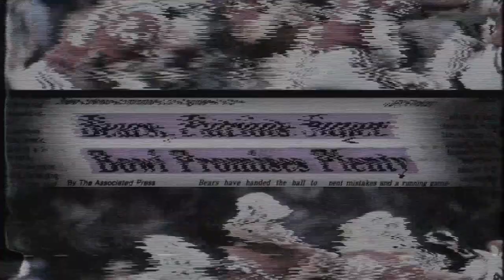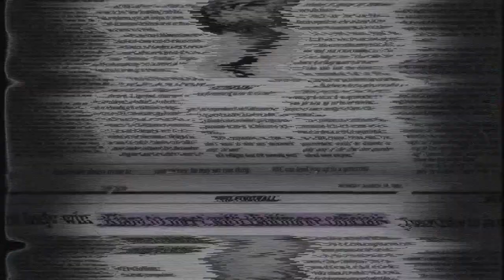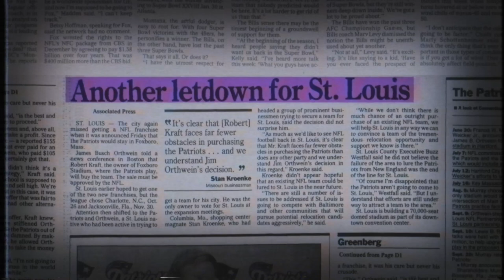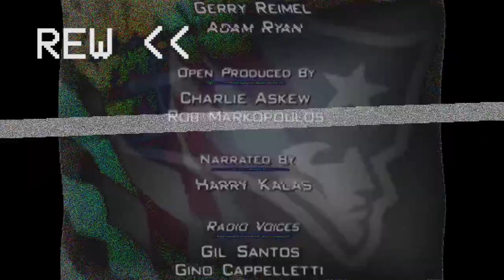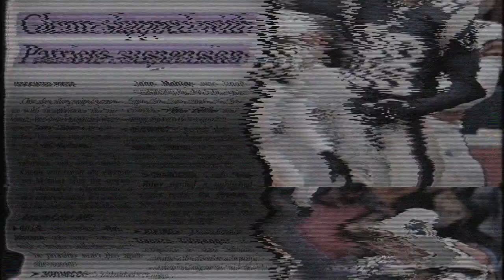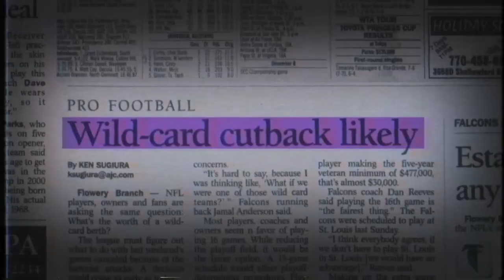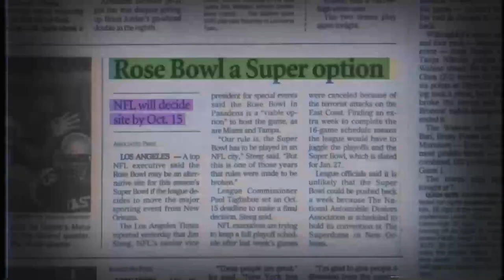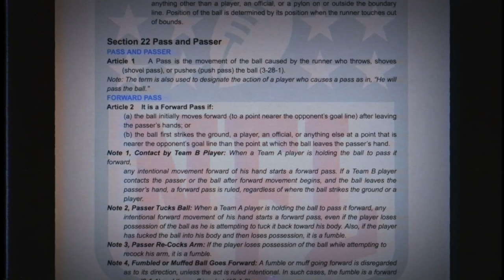Tom Brady's first Super Bowl deserves a deep rewind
It’s February 3rd, 2002. The Louisiana Superdome plays host to Super Bowl 36 where the St. Louis Rams and New England Patriots are tied at 17. With seven seconds left, Adam Vinatieri is lining up from 48-yards out to wrap this up and not give the Rams a chance in overtime.

While it all comes down to one kick, this season has been anything but straight forward. Which naturally means the underdog Patriots have the power to knock off the Rams who entered tonight as a two-touchdown favorite. But it’s not that simple - it wouldn’t be fun if it was. So to remember how we got to this point, let’s rewind.

Directed and edited by Alex Hawley